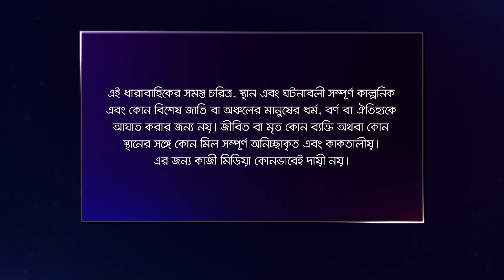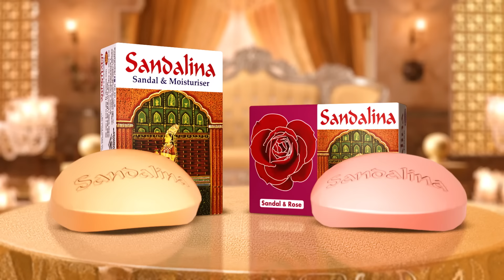Bhalobashar Alo Adhar | ভালোবাসার আলো-আঁধার | EP 99 | Bangla Natok | Bangla Drama Series | Deepto TV